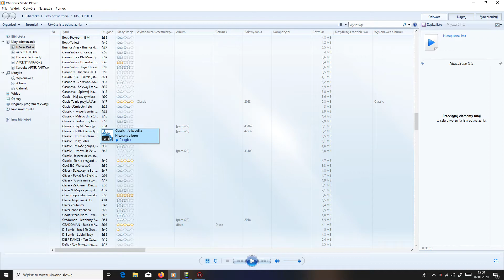Składanka Disco Polo vol 12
Akcent,Clasic,Boys,WEEKEND,Power Pley,Marcin Siegieńczuk,Fryky Boys,Casandra,Casanova,Fanatic,Toples,Vivat,Etna,Masters,Mario Biszgen,Pleboys
30.Clasic Jolka Jolka
29.Akcent Wyspa Szczęśliwych Snów
28.Akcent Chłopak z Gitarą
27.Fryky Boys Przez Calą Noc
26.Boys Dobra Zabawa
25.WEEKEND Męska Rzeczywistość
24.Casandra Zadzwoń Domnie
23.Boys Chej to nie USA
22.Fanatic Zwariowana Gocha
21.Toples Zdejmij Ubranie
20.Akcent Przez Twe Oczy Zielone
19.Boys Oszalałaś Ty Oszalałem Ja
18.Boys Za Twe Oczy Zielone
17.Etna Rolnik
16.WEEKEND Moje Miasto Nigdy Nie Śpi
15.Power Play Karma
14.Boys Ale Numer
13.Casanowa Śmiej i Tańcz
12.Vivat Tylko Mnie Kochaj
11.Akcent Przekorny Los
10.Akcent Kocham Czarne Oczy Twe
  9.Boys&Mario Biszgen Ty i Ja
  8.Masters Słodka Jak Miód
  7.Marcin Siegieńczuk Martini z Lodem
  6.Pleboys Ja w To Nie Wierzę
  5.Boys Drań
  4.Vivat Generał
  3.Boys Wciąż Zakochany (Teledysk)
  2.WEEKEND Jak Kochać To Tylko Ciebie
  1.Boys Wciąż Pamiętam